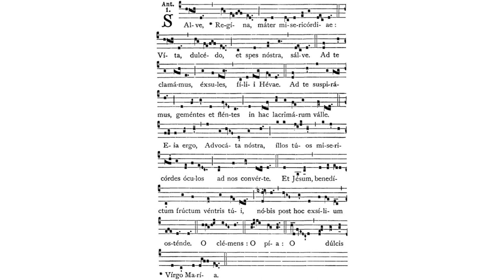Gregorian Chant - Julian D. Jankowski - Salve Regina (Solemn) (Hymn)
This is the Gregorian Chant Hymn Salve Regina (Solemn Version) sung by me (Julian D. Jankowski).